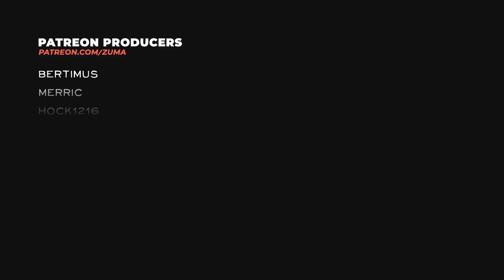Farthest Frontier Gameplay Part 56 - LARGE BARN IS INSANE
Love Farthest Frontier? You might like these playthroughs!

Farthest Frontier - Protect and guide your people as you forge a town from untamed wilderness at the edge of the known world. Harvest raw materials, hunt, fish and farm to survive. Produce crafted items to trade, consume, equip and fight with as you battle for your survival against the elements and outside threats

~Zuma